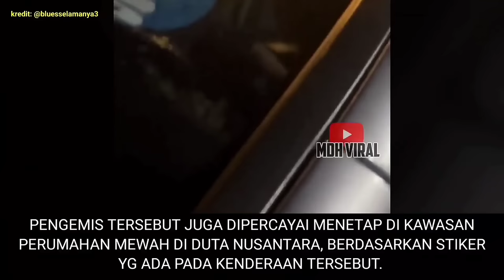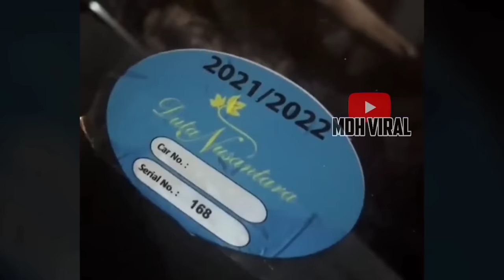PENGEMIS KANTOI BAWA HONDA CRV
PENGEMIS KANTOI BAWA HONDA CRV memaparkan tindakan seorang pengemis yang kantoi menipu apabila dirakam memandu kenderaan mewah